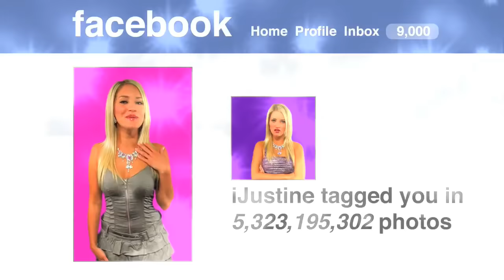Black Eyed Peas - I gotta Feeling (Parody)